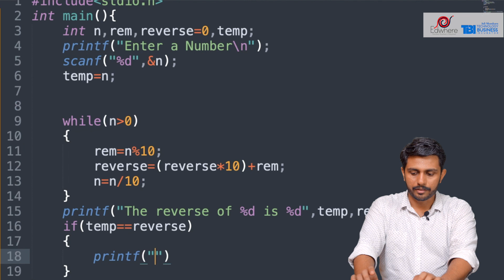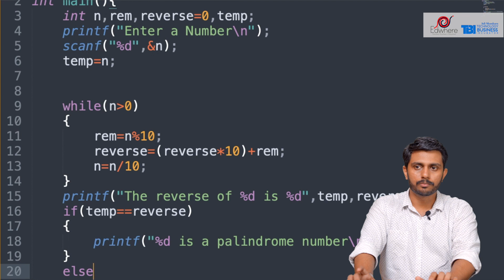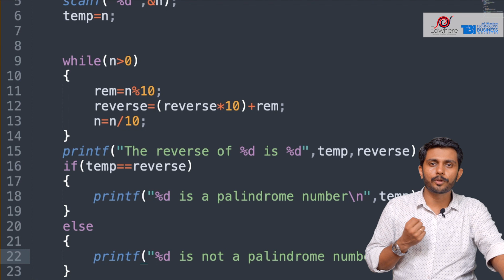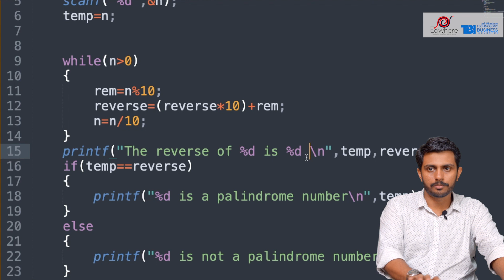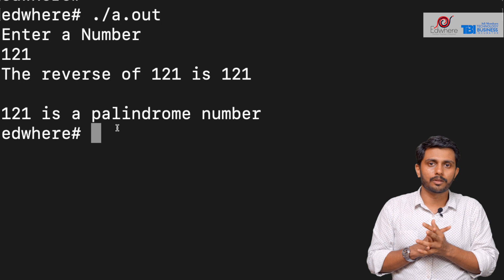Learn C Programming | Online Course | Part 21 | Palindrome number | Malayalam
This is a course For C programming  beginners. This course is conducted by Edwhere Education in association with Technological Business Incubator ,Adi Sankara Institute of Engineering and Technology. The course is hosted by Ajay Basil ,Nodal Officer (TBI, ASIET).
The students will Practical and theoretical concepts of C Programming throughout the lectures .The course will Help Kerala Technological University students for the C workshops and gives an insight on C programming Theories.Through this course students can learn at their own pace. Along with KTU students this course will help students who want to learn programming with C and also those who step into the world of computers.